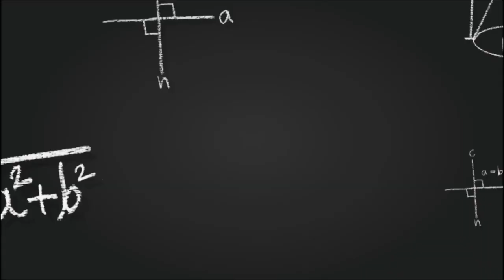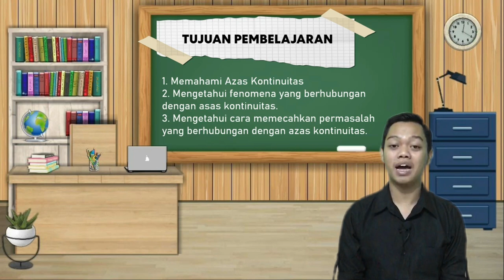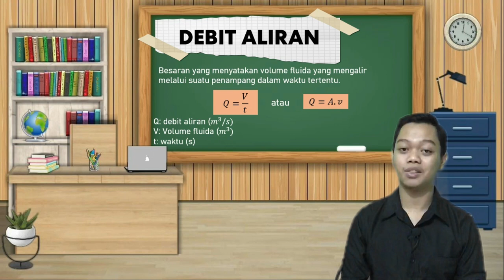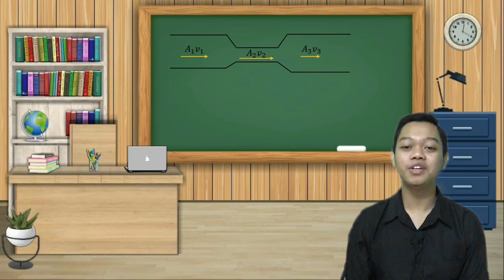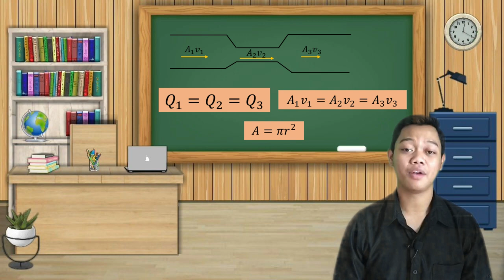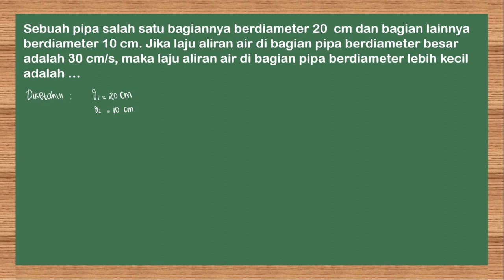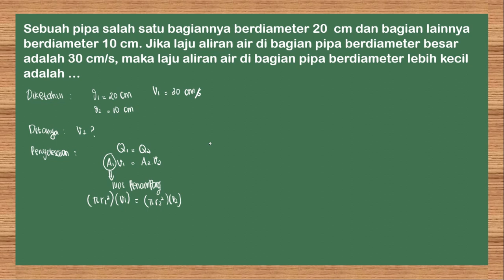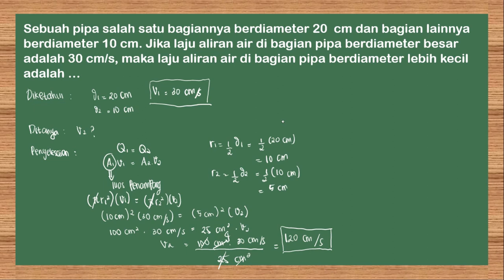Danny Firmansyah - Asas Kontinuitas - Teacher Idol Competition 2021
Peringatan Hari Guru Nasional 2021
STKIP Al Hikmah Surabaya

Video Pembelajaran Teacher Idol Competition 2021
Nama: Danny Firmansyah
Cabang Lomba: Pendidikan Fisika
Topik: Asas Kontinuitas
Asal: Universitas Negeri Malang